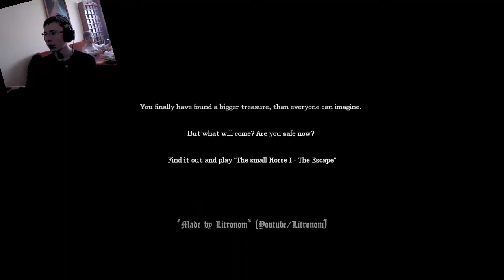The Small Horse #1 - Prolog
Hejo! Witam w pierwszym odcinu let's play'a z serii Amnesia Custom Stories - The Small Horse. Mam nadzieję, że wam się spodoba.